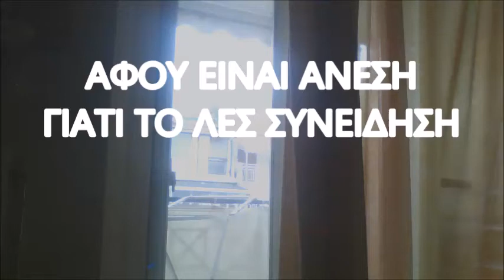αφού είναι άνεση γιατί το λες συνείδηση - Άγγελος κυρίου